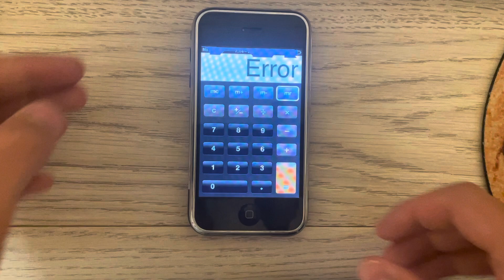iPhone 2G (A1203, 8GB, iPhone OS 3.1.3) - Cannot Divide by 0